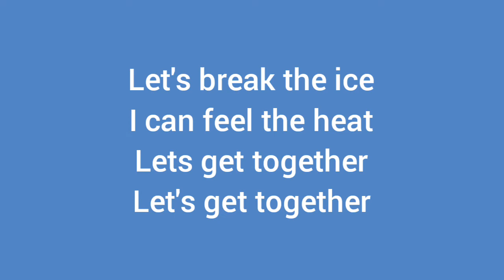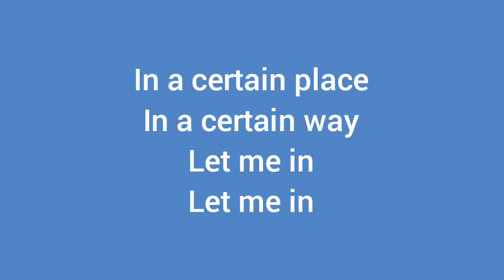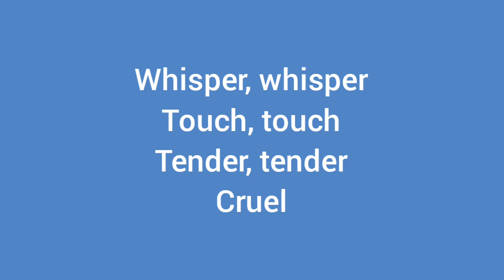Code Blue - Whisper/Touch (lyrics)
From Code Blue's self-titled album (1980)